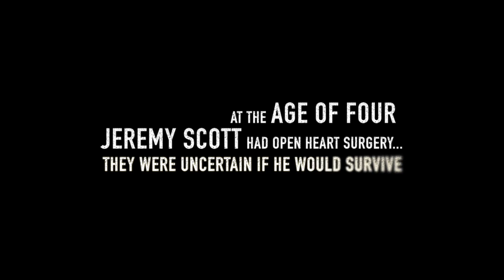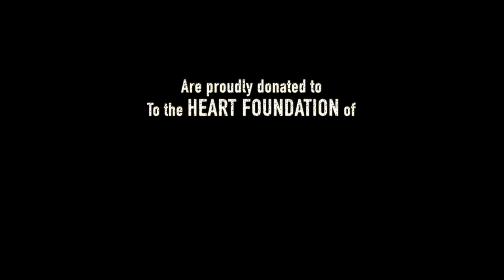The Long Road From A Broken Heart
When Jeremy Scott was 4yrs old he had an operation for a hole in the heart, he was considered lucky to have survived.

35yrs later he road his bicycle half way around the world.

In this short video Jeremy shares what he confronted and discovered about himself and the possibility of the human spirit on his 2.5yr journey.

Jeremy is an inspiring speaker who now shares the lessons and stories of his time on the road from London, England to his homeland New Zealand.